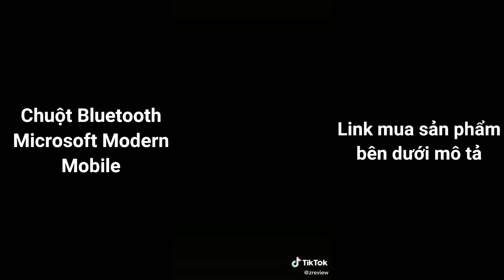Review Chuột Bluetooth Microsoft BlueTrack Modern Mobile Chính Hãng Nhỏ Gọn Tinh Tế